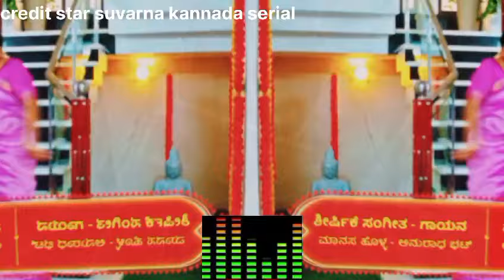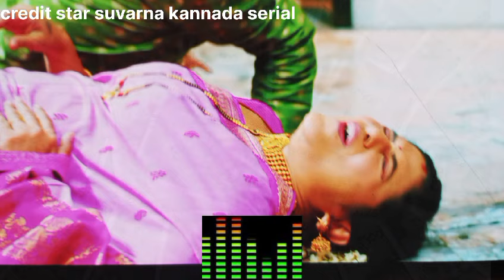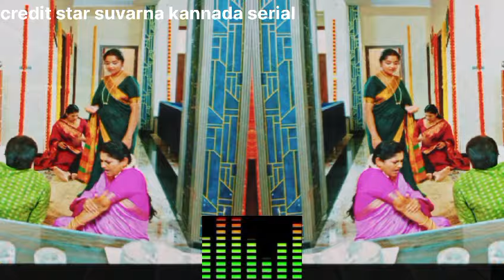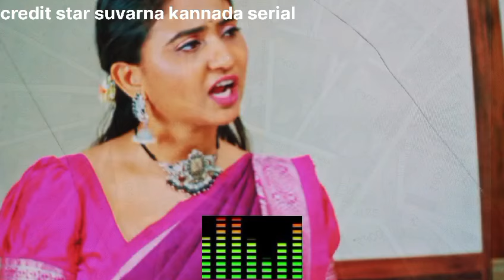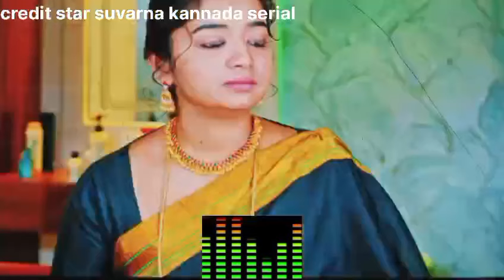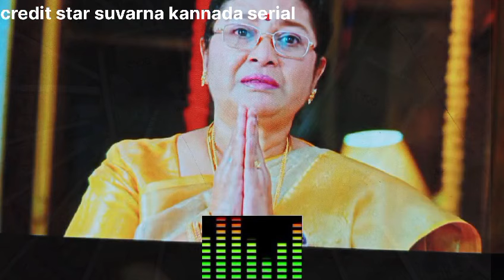ಶುಕ್ರವಾರದ ರಾತ್ರಿ 10:30 ಸಂಚಿಕೆ | ದೈವ ಶಕ್ತಿಯಿಂದ ಪಾರಾದ ಕಾವೇರಿ | ಅಂಬಿಕಾ ಬಣ್ಣ ಬಯಲು serial story